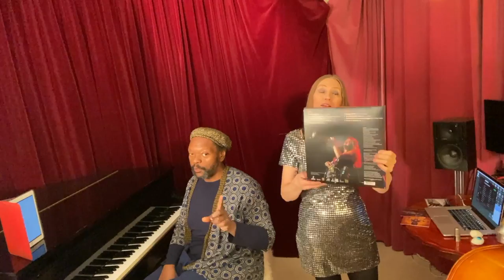Duo Laroo/Byrd present their 31st FreeFridayFeelgood concert live & online from Amsterdam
Start your feelgood weekend with Saskia Laroo - trumpet, sax, bass, voc and Warren Byrd - piano, voc, perc aka Duo Laroo/Byrd live from their Bedroom in Amsterdam, NL

The Setlist:
Billies Bounce
Where Is Spring
C Blues
Fall Sunset
Let's Stay Together
Keep On Holding On

Times:
US East Coast time: 1 pm
Netherlands and Europe time: 7pm /19:00 hours
Far East time: late evening / round midnight

Our Friday Feelgood concerts are free, however any small or large donation is very welcome via
to my bank account: Saskia Laroo, IBAN: NL47ABNA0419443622
to Warren's bank account: Warren Byrd, IBAN: NL97ABNA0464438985

A big thank you for your generosity to those of you who have donated already to our previous Friday Feelgood concerts, this is very essential and meaningful to us

Thank you for again watching, donating.. and remember, always keep swinging!

Jazzy greetings,
Duo Laroo/Byrd
Saskia Laroo & Warren Byrd

Truth Raised Twice' (CD, digital)